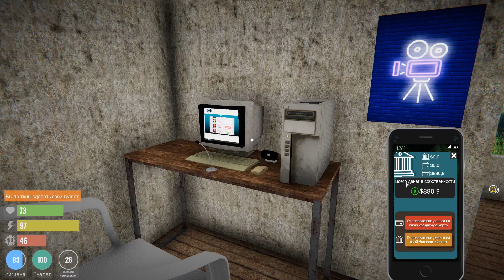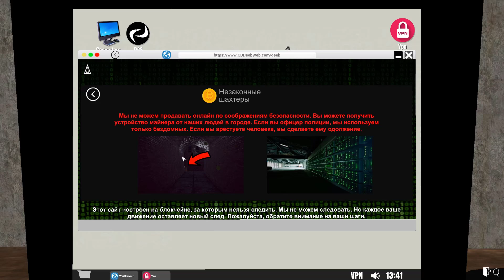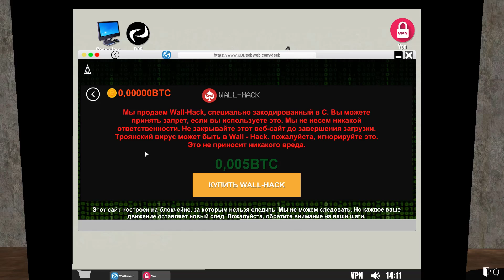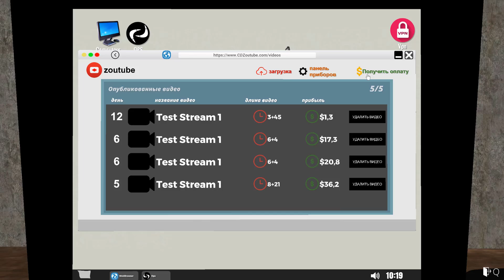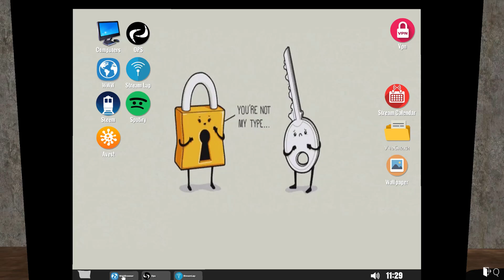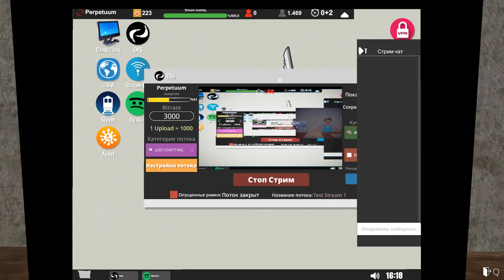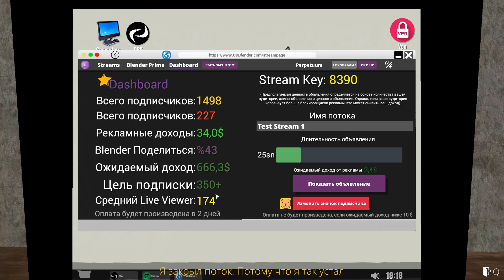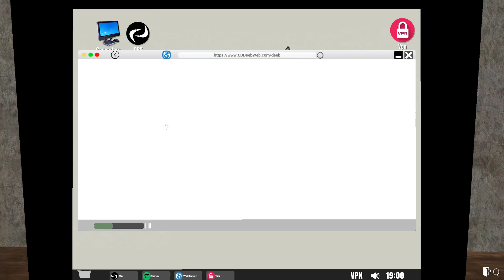КУПИЛ ЗАПРЕЩЕННОЕ ОБОРУДОВАНИЕ ( Streamer Life Simulator )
Пора выбиться в люди
Хорошего дня и настроения вам !
Зарабатываем деньги в игре - Streamer Life Simulator
На канале вас ждет еще много интересных игр ! Таких как :
The Great Perhaps , Valiant Hearts, TABS , Grounded , Carrion , Machinarium , Destroy All Humans! Super WorldBox , Симуляторы , Мобильные игры , новинки игр , бесплатные игры , игры на телефон , прохождения на русском и т д.
 Новые видео каждый день. Присоединяйся ! Мы ждем тебя =)